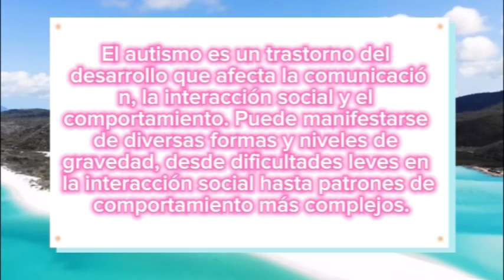El bakano de la linea juega con la salud y el futuro de sus propios hij0$ y el lo niega.